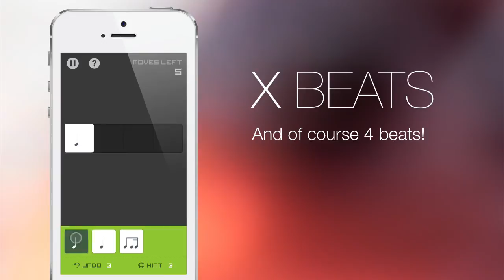X BEATS - A FREE Music Puzzle Game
X BEATS is a brand-new music puzzle game for iPhones. Do you know (a little) about music theory? Then put your skills to the test!
Enjoy the soothing gameplay experience and become a better musician!